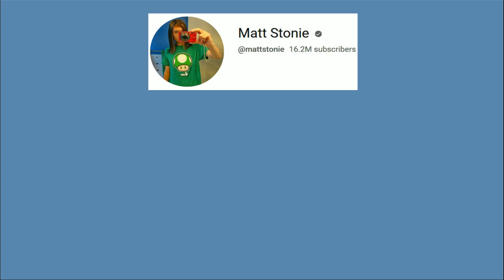How much does Matt Stonie make on YouTube?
In this video, I will show you an estimate of how much money a Youtuber makes on running ads. (Assuming channel monetization is on)

Title: Jindupe
Artist: Lauren Duski